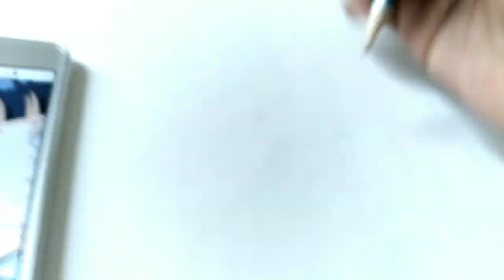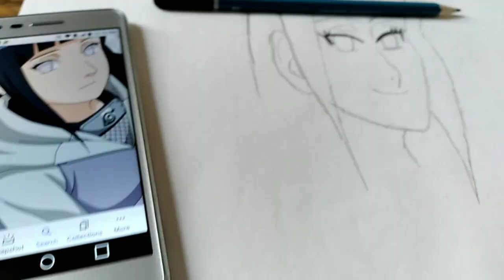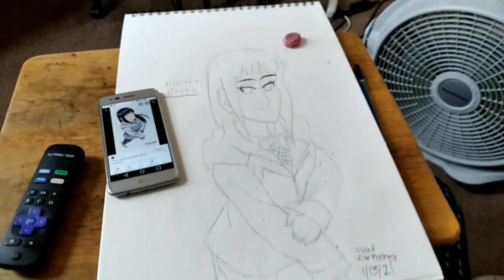Drawing hinata hyuga in fast motion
Ok everybody, this is gonna be the first fast motion video that I don't apparently made in my channel.
I've got something new here, I just have hinata hyuga for a bit of time before I"ll hit on more naruto characters in anime art videos.